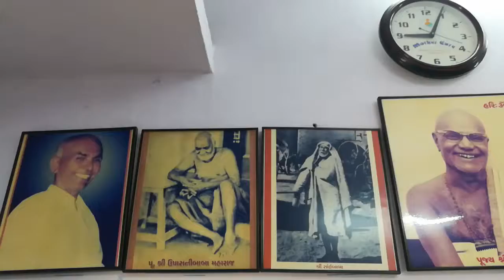Nimitt Date_20180912_092309